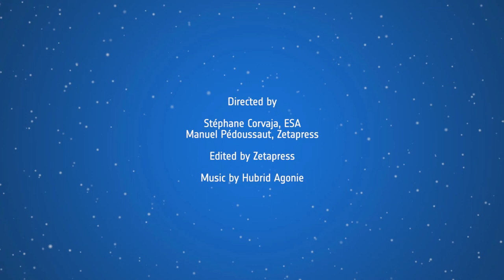Loading ATV-5 cargo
This timelapse video shows the cargo loading process for ESA's fifth and last Automated Transfer Vehicle, Georges Lemaître.

ATV-5 will deliver more than 2600 kg of dry cargo to the International Space Station and packing the cargo requires careful planning and execution because it has to endure the rigours of its launch that is set for this summer on an Ariane 5 from Europe's Spaceport in Kourou, French Guiana.

All items are placed in standard bags and strapped tightly to the racks. The complete module is rotated to allow technicians to access the roof and floor compartments that become the walls after rotation. Astronauts in the Space Station can unload the bags in space from all sides as they float in weightlessness.

The technicians are wearing cleanroom suits to prevent contaminating the cargo and spaceship. Living in space weakens human immune systems and every precaution is taken to avoid taking harmful bacteria and viruses to the orbital complex.

Credit: ESA--S. Corvaja, M. Pedoussaut, 2014; Music by Hubrid-Agonie.